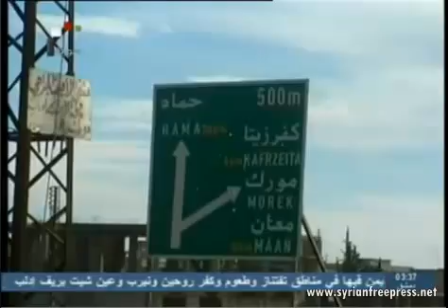30_12_2012 ~ Video Noticias de la Televisión Siria ~ 30 de Diciembre 2012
Video Noticias de la Televisión Siria ~ 30 de Diciembre 2012
The Latest News from Syrian Television